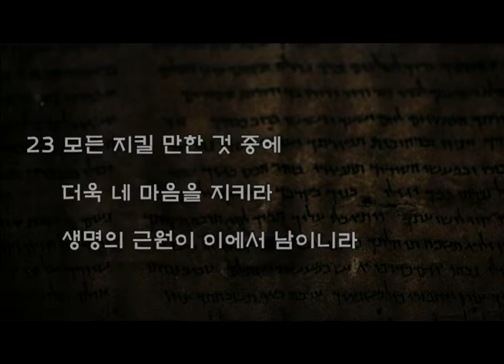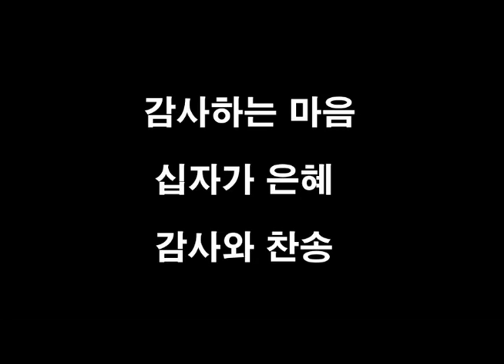19/06/30 네 마음을 지켜라